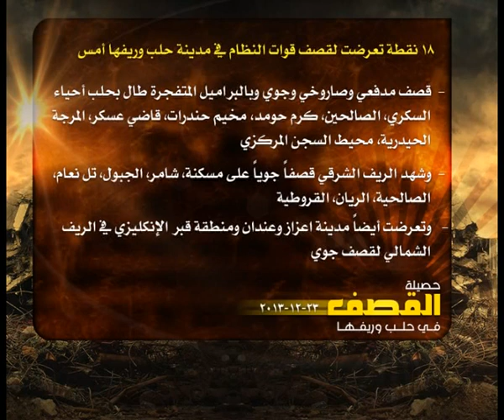حصيلة القصف في حلب 23 12 2013